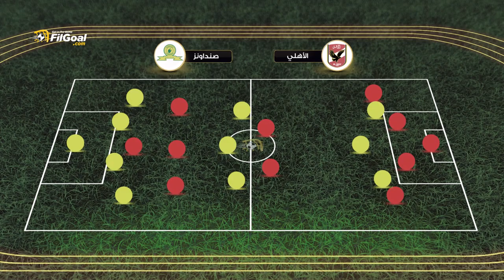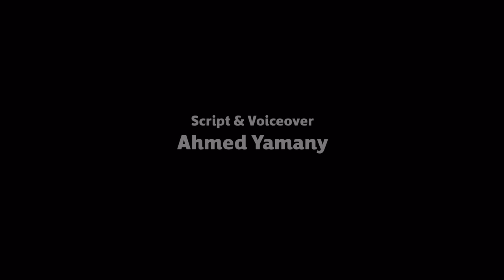موسيماني أدرى بشمس بلاده وخطأ مدرب صنداونز في الشوط الثاني.. تحليل كامل لانتصار الأهلي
تحليل كامل لانتصار الأهلي على ماميلودي صنداونز في ذهاب ربع نهائي دوري أبطال إفريقيا بهدفين دون رد.
كيف استطاع بيتو موسيماني شل نقاط قوة فريقه السابق، والقرار الذي اتخذه مدرب صنداونز وندم عليه في الشوط الثاني.